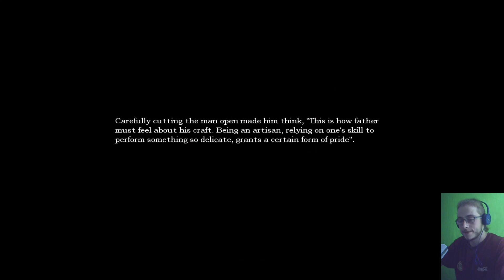PREZBITERIUM I WISZĄCY MĘŻCZYZNA [AMNESIA THE DARK DECSENT GAMEPLAY PL #11]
Na naszej drodze napotkamy mężczyznę który jest uwięziony. Jest on przykuty do ściany. Ma przykute ręce i nogi do ściany na łańcuchach. I mówi przez jakiś przedmiot, przypominając tę do oleju. Następnie odwiedzimy prezbiterium, które przypomina mi scenę z Harre'go Potter'a.

amnesia the dark descent how to install custom story,